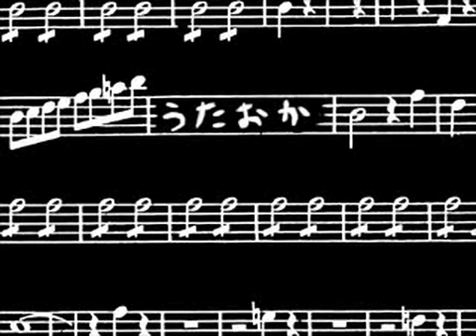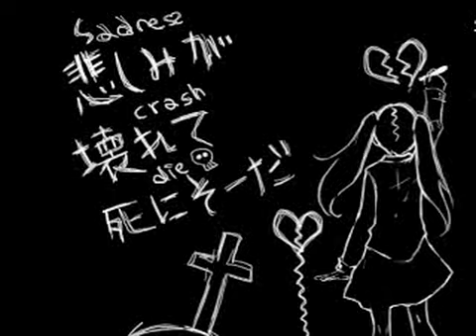「あぁあぁあぁああぁあぁああぁ」歌わせて頂きました。/iciko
■ニコニコ動画版：2009/11/14 03:21